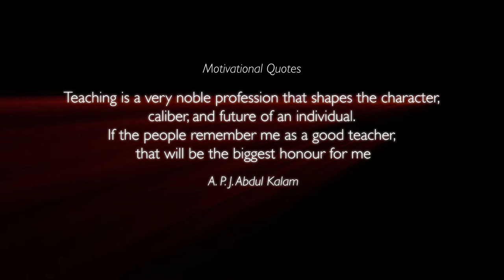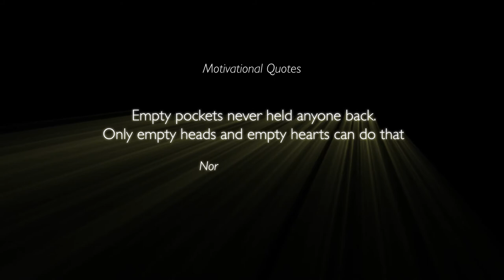Motivational Quotes | Quotes Animation | After Effect Animation | Sr Graphics